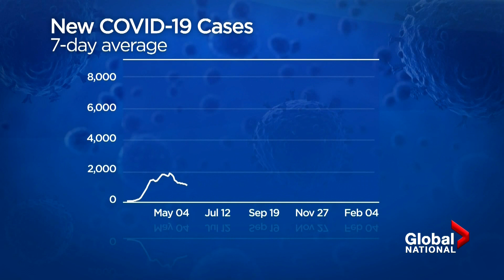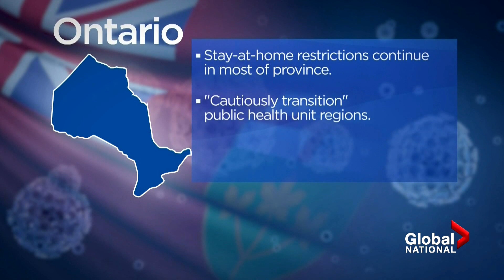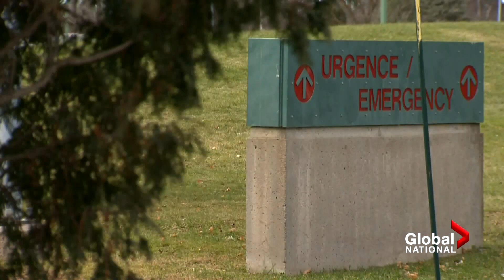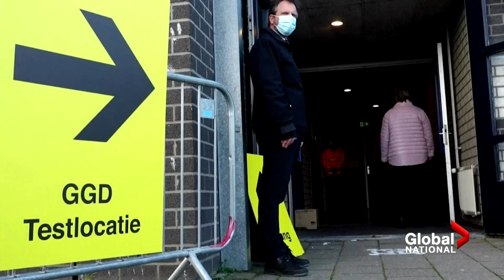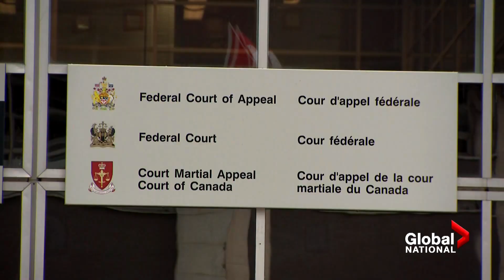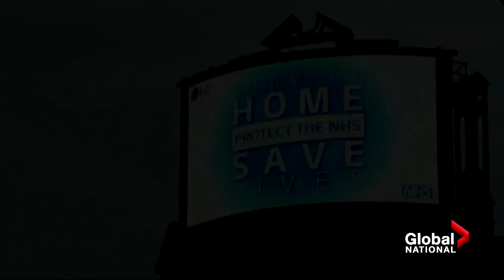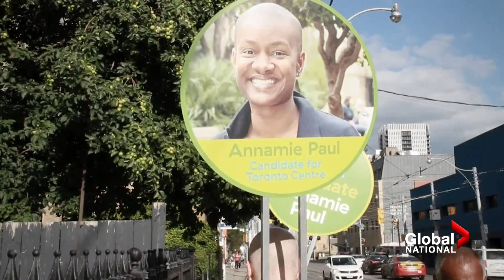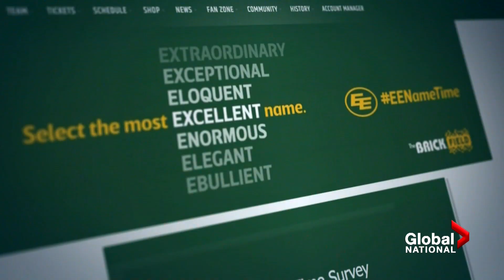Global National: Feb. 8, 2021 | Some provinces ease COVID-19 restrictions as new cases decrease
COVID-19 case counts are down in many parts of Canada, but more cases of the highly transmissible variants are being detected in the country. Ross Lord has more on tonight’s top story, as some provinces are beginning to ease restrictions.

Quebec reported its lowest daily infection count in weeks on Monday as non-essential retail stores, personal-care salons and museums reopened following a strict lockdown. Amanda Jelowicki reports.

Recent exposures of the U.K. COVID-19 variant at schools in Alberta and British Columbia do not appear to be spreading at this point. As Heather Yourex-West reports, early data is giving reason for cautious optimism.

Two investigations are now underway into allegations of inappropriate behaviour levelled at former chief of defence staff Gen. Jonathan Vance. Mike Le Couteur has the latest updates.

Redmond Shannon has the story of a U.K. teenager who has no memory of the COVID-19 pandemic because he fell into a coma after being hit by a car on March 1, 2020, roughly three weeks before the U.K instituted its first nationwide lockdown. Now, his family is trying to explain what has happened in the past year, even as he begins a long journey to recovery.

Even as it gears up for a potential spring election, the Green Party of Canada is being forced to deal with a controversial internal personnel decision that some party members say could be a distraction that could hurt the party’s election preparations. David Akin reports.

Plus, Tom Brady won his seventh Super Bowl on Sunday. Eric Sorensen has more on how Brady has defied his age, his critics and the odds.